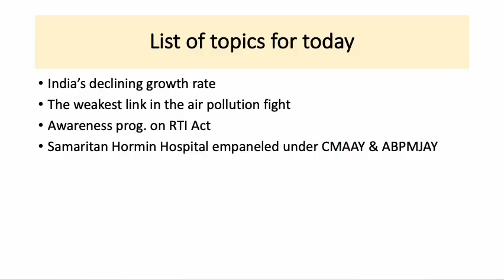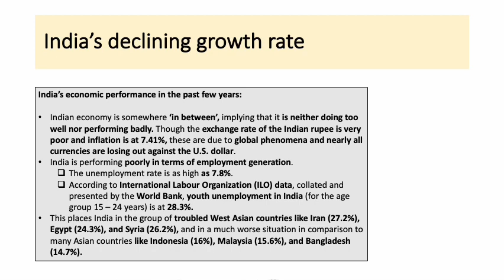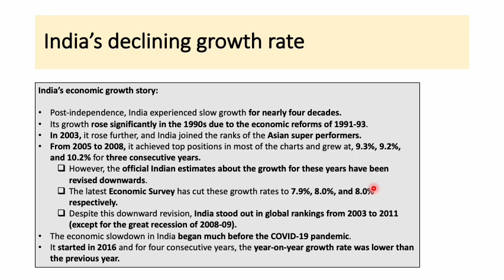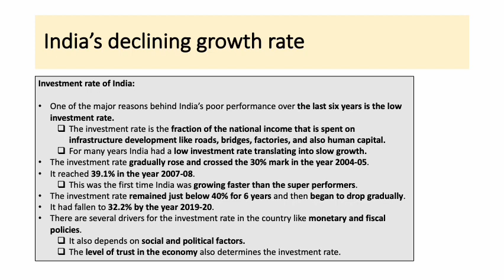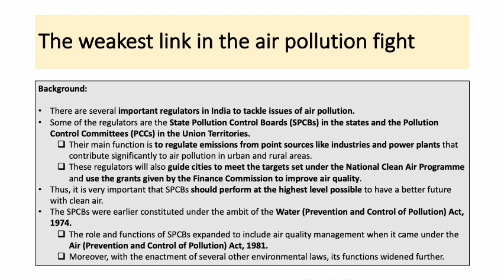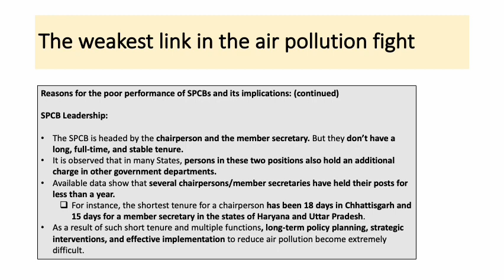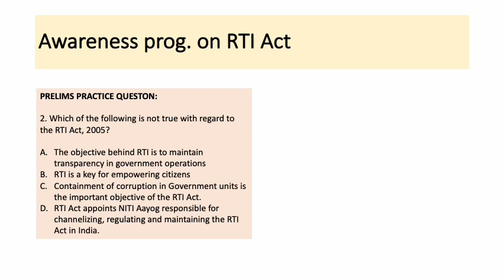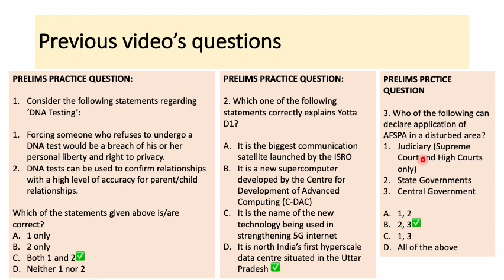The Arunachal Times & others Analysis - 3rd November 2022 - EduMiles Academy - APPSC Coaching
EduMiles Academy - Best APPSC and UPSC coaching in Arunachal Pradesh - Both Online and Offline courses are available

Today's topics are:
India’s declining growth rate
The weakest link in the air pollution fight
Awareness prog. on RTI Act
Samaritan Hormin Hospital empaneled under CMAAY & ABPMJAY